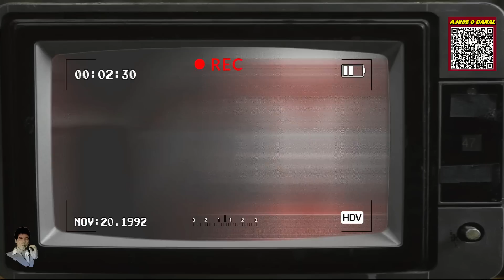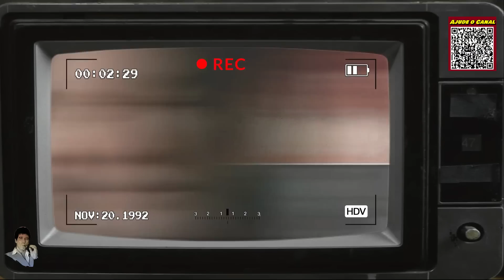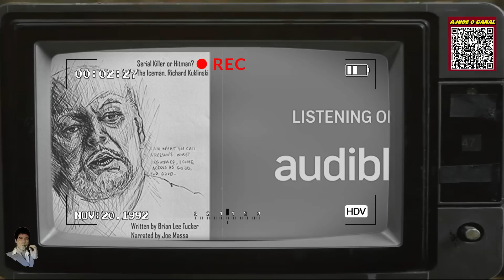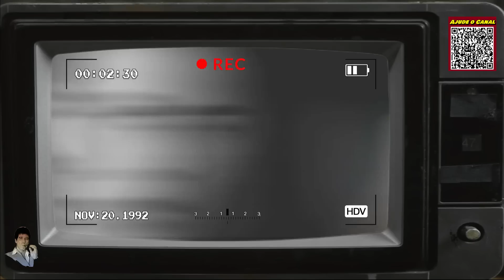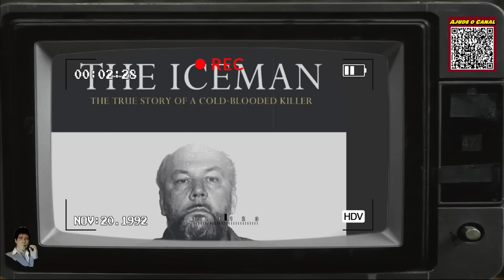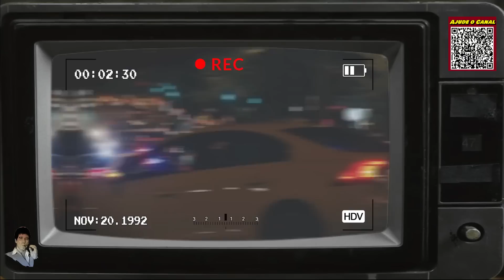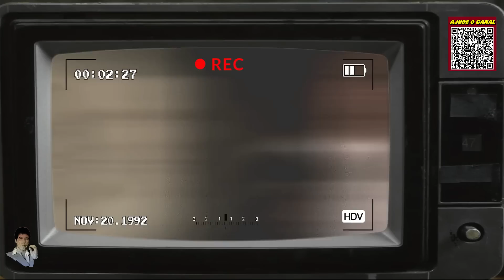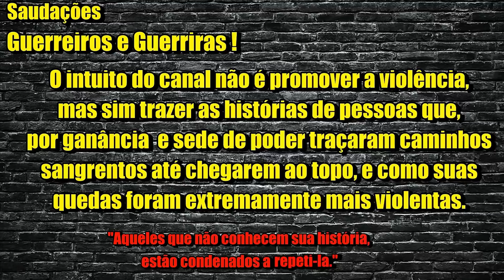COMO RICHARD KUKLINSKI O HITMAN DA MÁFIA TERMINOU FERRADO - DOCUMENTÁRIO FINAL